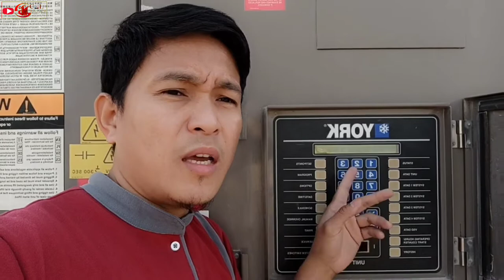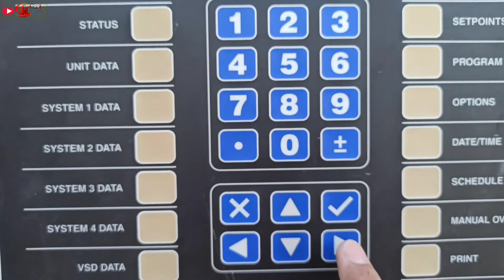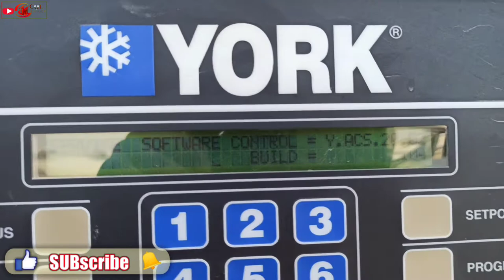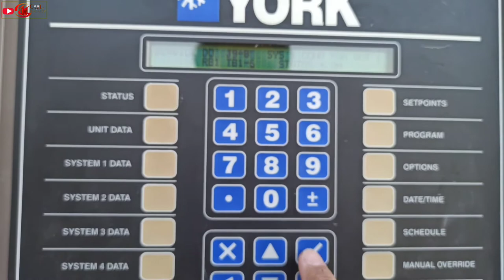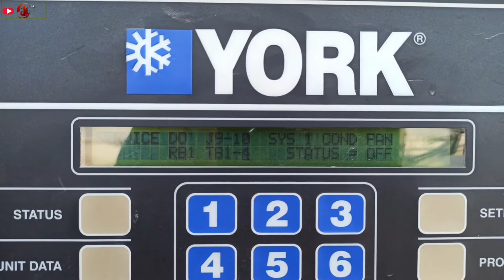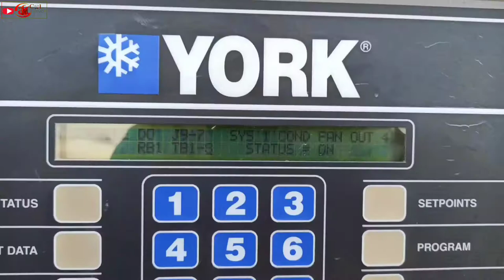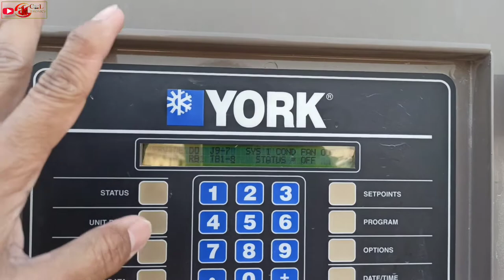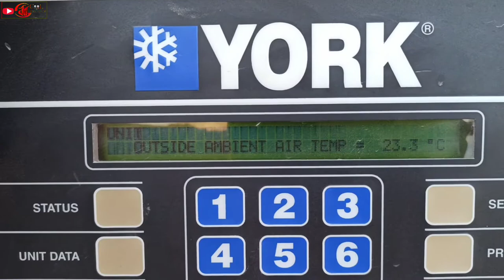York fan motor individual checking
Ginagamit lang ito during preventive maintenance and commissioning